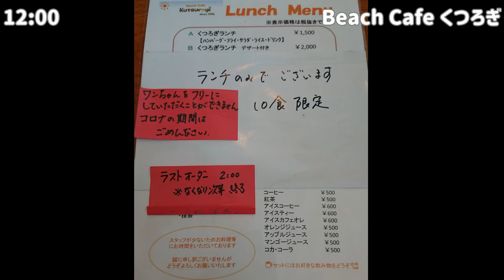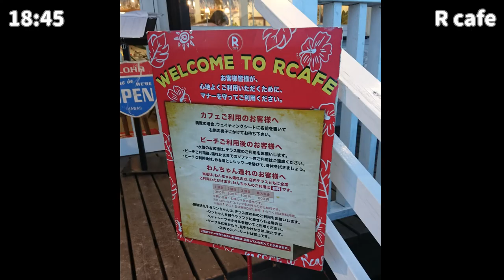愛犬と琵琶湖一周、おすすめスポット特集【ビワイチ】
2020年8月にハルノと一緒に滋賀県琵琶湖を一周してきました。
その際に立ち寄った場所を紹介します。